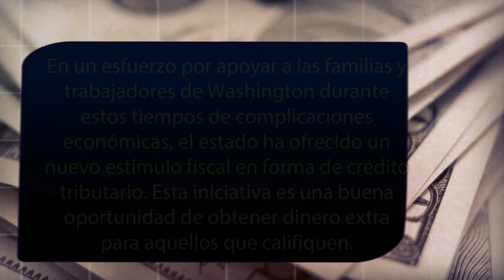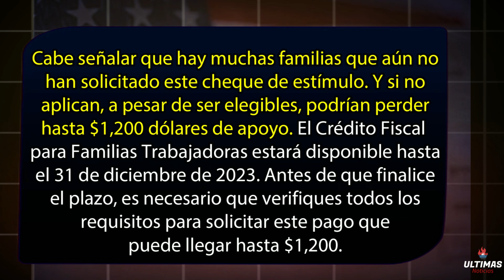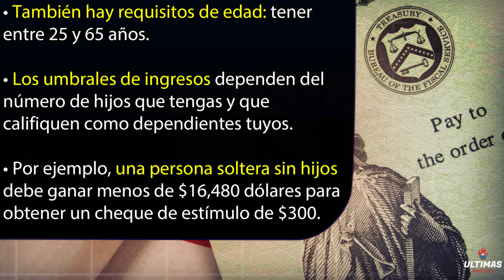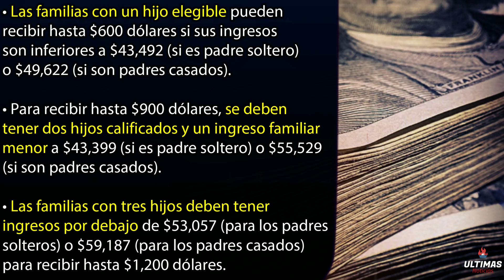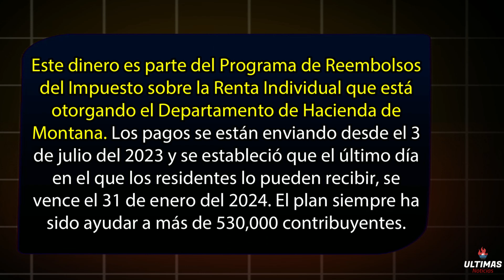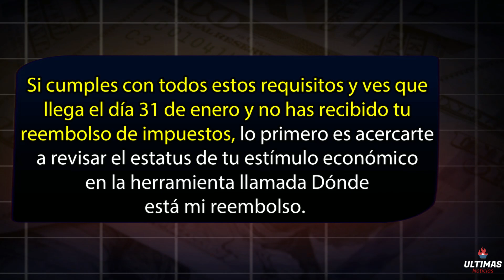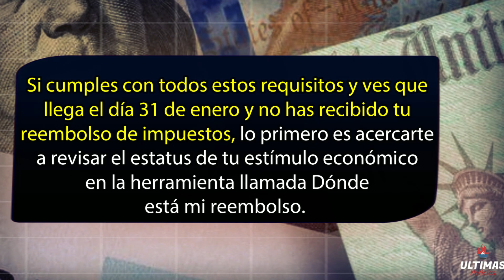Quienes Recibirán un Cheque de Estimulo de $1,200 y $2,500 y A partir de Cuando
💰 ¡Última Oportunidad en 2023! Cheques de Estímulo de $1,200 y $2,500: ¿Quiénes Califican y Cómo Obtenerlos? 💸📅

Con el año 2023 llegando a su fin, la incertidumbre económica y la inflación preocupan a muchos. ¡Pero buenas noticias! Aún hay dos oportunidades de recibir ayuda económica para empezar el 2024 con un respiro financiero. Descubre cómo calificar para cheques de estímulo de $1,200 y $2,500 antes de que finalice el año.

Cheque de Estímulo de $1,200 en Washington: El estado ofrece un crédito tributario para apoyar a familias y trabajadores. El IRS señala que incluso quienes no están obligados a presentar impuestos podrían calificar. La fecha límite es el 31 de diciembre de 2023. ¡No pierdas hasta $1,200 de apoyo si eres elegible!

Requisitos y Montos: Ser residente de Washington, presentar impuestos de 2022 en el estado, ser elegible para el Crédito Tributario por Ingreso del Trabajo (EITC) y tener entre 25 y 65 años son algunos requisitos. Los montos varían según ingresos y número de hijos, alcanzando hasta $1,200.

Estímulo de $2,500 en Montana: Residentes tienen hasta el 31 de enero de 2024 para recibir este estímulo del Departamento de Hacienda de Montana. Verifica si calificas siendo residente de Montana en 2021, presentando declaraciones de impuestos de 2020 y 2021, sin adeudos fiscales ni ser reclamado como dependiente.

Cómo Reclamar: Utiliza la herramienta "Dónde está mi reembolso" para verificar el estatus. Este estímulo puede ser crucial para contribuyentes solteros, jefes de familia y parejas casadas, ofreciendo hasta $2,500.

Aprovecha estas ayudas económicas antes de que se agoten. La herramienta "Dónde está mi reembolso" y la comunicación al teléfono oficial son clave para asegurar tu estímulo. ¡No dejes pasar la oportunidad de recibir apoyo financiero para empezar el nuevo año con mayor tranquilidad! 💪💵

Continua viendo los Proximos Videos:
Pagos del Seguro Social ¿Quien Recibirá su Cheque de 1800$ Mañana? Cheque de Estimulo IRS Hoy

Buenas Noticias del Seguro Social para los Adultos Mayores, Cheque de Estimulo